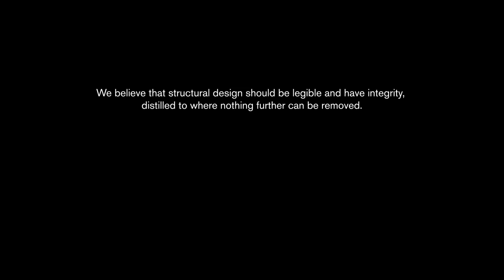Structures by Foster + Partners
Our latest Structures book showcases the work of our structural engineering team through a selection of integrated projects including Apple Marina Bay Sands, Singapore; Tocumen International Airport, Panama; Le Dome Winery, France and more.